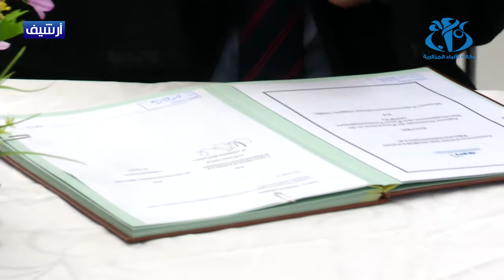سفير الصين بالجزائر : 8 مليار دولار حجم المبادلات التجارية بين البلدين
الجزائر (وأج) - أكد سفير الصين بالجزائر يانغ غانغيو ان حجم المبادلات التجارية بين البلدين بلغ 8 مليار دولار منوها بعمق العلاقات الثنائية بين البلدين سواء التاريخية أو الإقتصادية